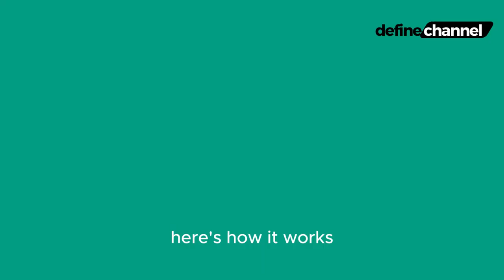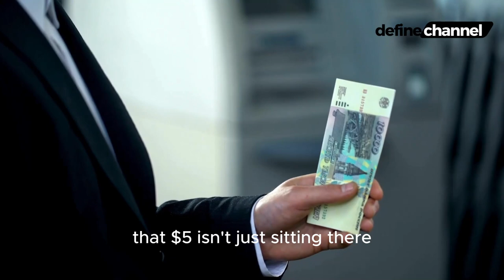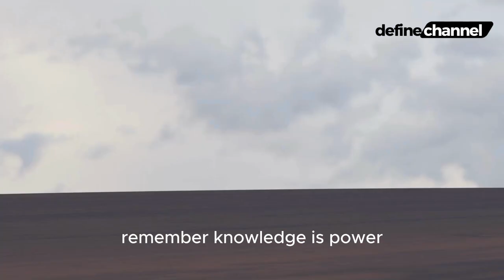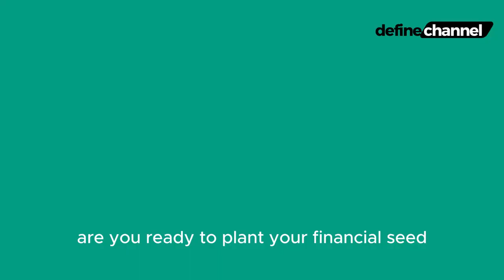What Is Compound Interest: What Does Compound Interest Look Like | Definition of Compound Interest?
What Is Compound Interest: What Does Compound Interest Look Like | Definition of Compound Interest? YOU SHOULD KNOW!!

In this video, we will delve into the fascinating world of compound interest and explore what it truly means. Compound interest is a crucial concept in personal finance and investing, and understanding it can have a significant impact on your financial goals.

We will start by providing a clear and concise definition of compound interest. Put simply, compound interest refers to the interest earned on both the initial amount of money, known as the principal, as well as the accumulated interest. Unlike simple interest, where interest is only earned on the principal amount, compound interest allows your money to grow exponentially over time.

To help grasp the concept, we will use easy-to-understand visuals and examples. Imagine depositing a certain amount of money into a savings account with compound interest. As time passes, the interest earned gets added to the principal, creating a larger base for future interest calculations. This compounding effect can turbocharge your savings and investments, helping you reach your goals faster.

We will further explore the power of compound interest by showing a comparison between simple interest and compound interest scenarios. By illustrating the stark contrast in growth rates, you will begin to see the immense advantage of compound interest in maximizing your wealth.

Additionally, we will discuss the factors that influence compound interest, such as the interest rate, compounding frequency, and time. By understanding how these elements can either accelerate or hinder your financial growth, you will be better equipped to make informed decisions regarding your savings and investments.

Finally, we will touch upon practical applications of compound interest, including saving for retirement, paying off debt, and long-term investment strategies. By recognizing the potential of compound interest in these real-life situations, you will gain the motivation to start harnessing its power and secure a better financial future.

So, whether you are an aspiring investor, a student eager to comprehend the concept, or simply someone looking to make smarter financial choices, this video is a must-watch. Join us as we demystify compound interest and unveil its incredible potential to transform your financial outlook.